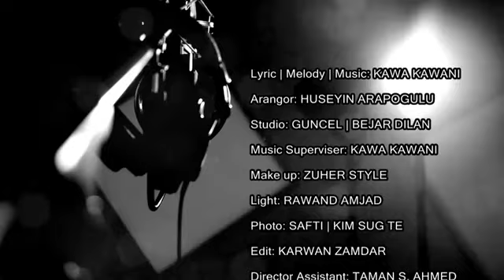Kawa Kawani - Kurdistanim New Clip 2012